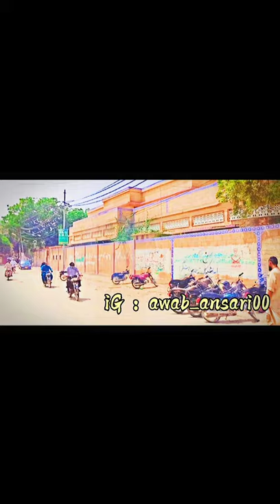Kalank song... Jinnah government college...💓✨